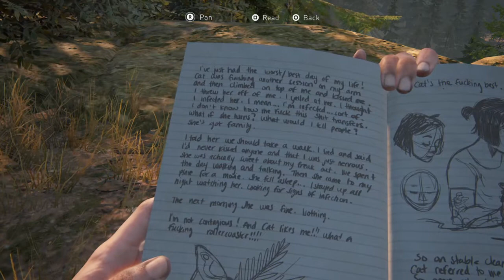The Last of Us™ Part II_Finding Strings